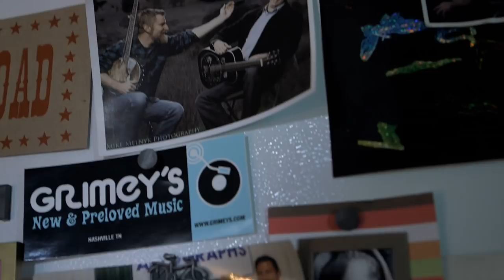CHRIS COOLE AND IVAN ROSENBERG - Willie Duncan